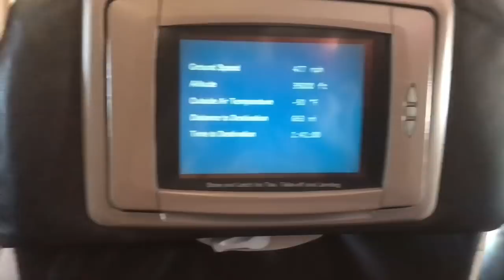Влог:Турция.Аланья.Октябрь. Отдых в Турции 2018